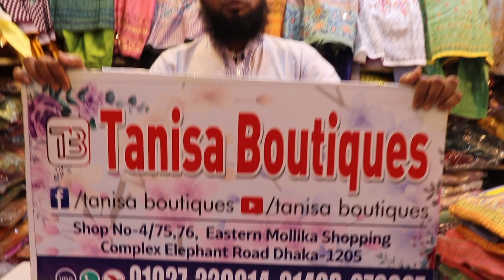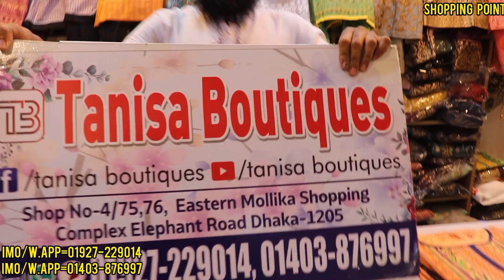পিওর সুতি আড়ং রেডিমেট থ্রি পিস কিনুন পাইকারি দামে ll Suiti Readmade three piece collection